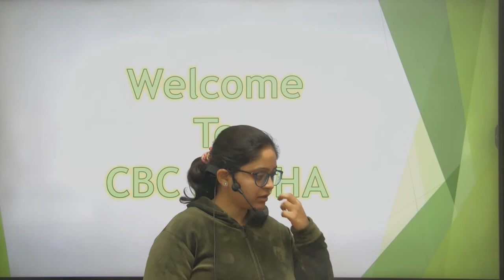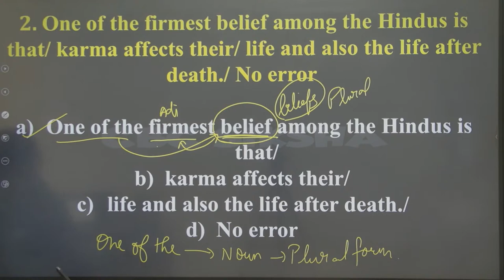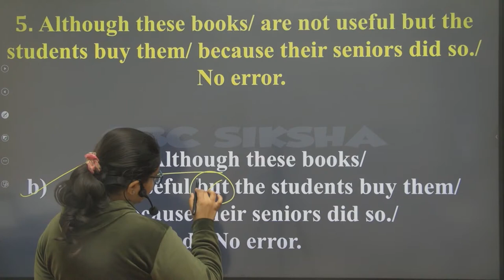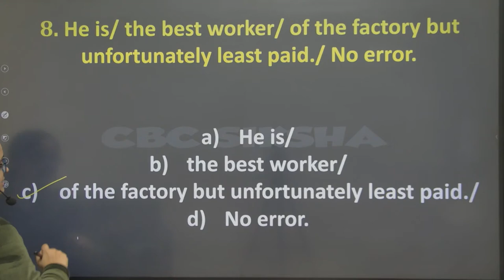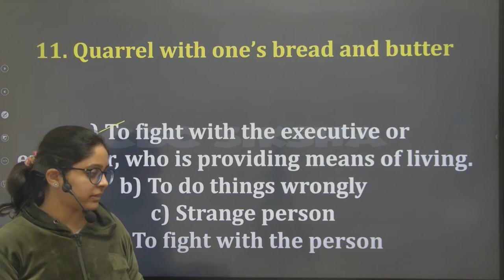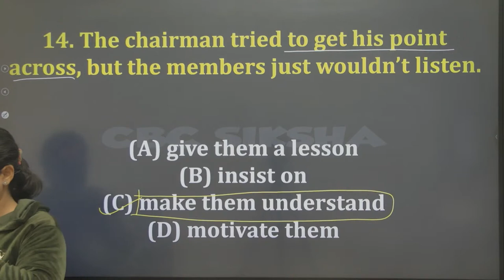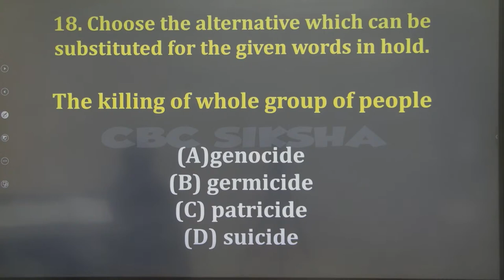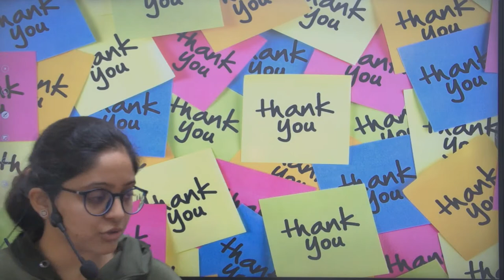English Practice Session || Day- 5 || PSSSB Clerk, VDO, Excise, Patwari, Police, Food Supply, PSPCL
English Practice Session || Day- 5 || PSSSB Clerk, VDO, Excise, Patwari, Police, Food Supply Ins.

Welcome to CBC SIKSHA- Riya Ma'am discussed English Practice Session for Upcoming Punjab State Jobs in this video. Punjab's Best Government Exams Preparation Channel.

 English Practice Session

 English Practice Session